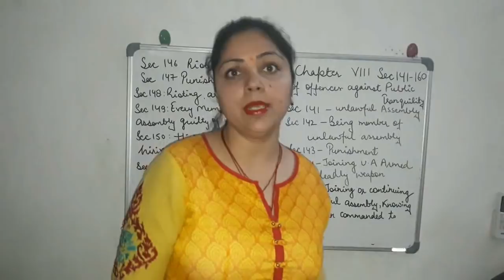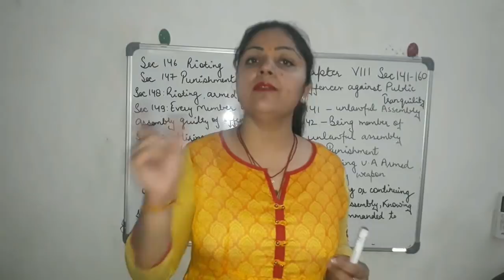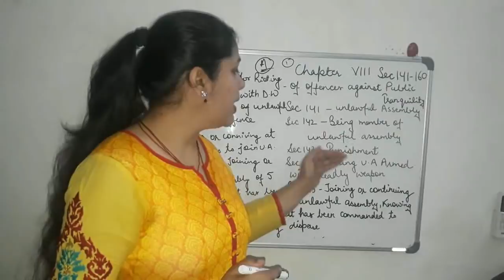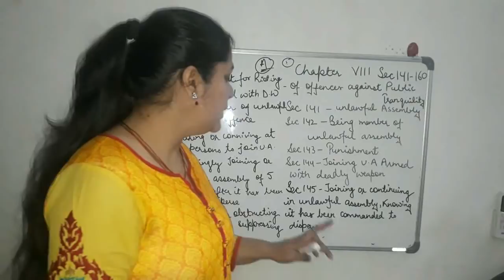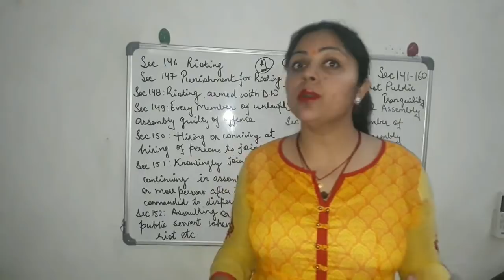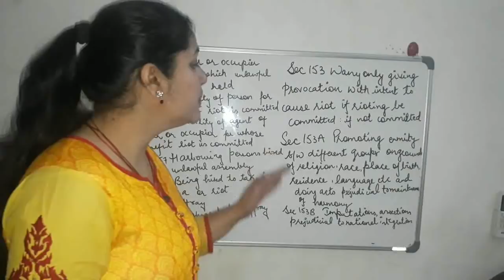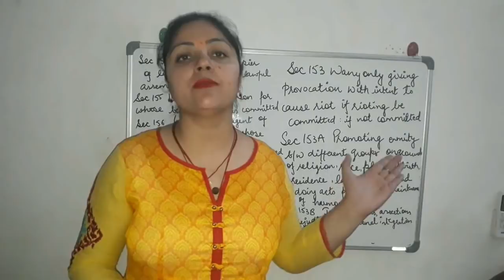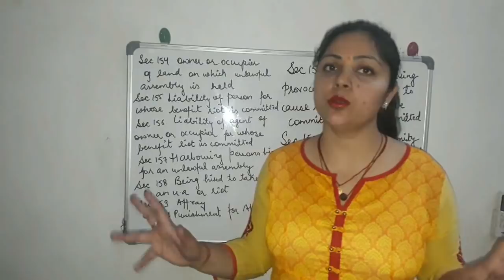Unlawful Assembly under IPC || Riot under IPC || Lecture in Hindi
According to Section 141 an ‘unlawful assembly’ is an assembly of five or more than five persons, whose common object is same and out of seven objects as mentioned in the section.
And according to section 146, when force or violence is used by unlawful assembly, it will be referred as riot.

With
Best Wishes!